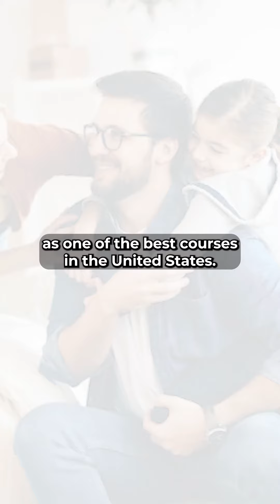Discovering Top-tier Golf Courses in the San Francisco Bay Area | Bay Area Movers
Stay informed about moving with our comprehensive blog post.

The San Francisco Bay Area offers golf aficionados a plethora of exquisite courses, making it a sought-after destination for both public and private golfing experiences. Embracing stunning landscapes, legendary designs, and historical significance, these courses are a golfing paradise. Let's delve into some of the finest golfing establishments dotting the Bay Area's breathtaking landscape.

*Pebble Beach Golf* Links reigns supreme as a premier public course hugging the Pacific Coast near Monterey. Comprising four distinct courses – Pebble Beach, Spyglass Hill, Spanish Bay, and Del Monte – this gem stands as one of the nation's finest. While green fees may lean towards the pricier side, the picturesque views offered by Pebble Beach are unrivaled.

Nestled in San Francisco, The *Olympic Club,* founded in 1860, boasts three exceptional courses: Lake, Ocean, and Cliffs. Offering panoramic vistas of San Francisco, this historical club, recognized among the first 100 US golf courses by the USGA, continues to charm golf enthusiasts.

*Mayacama Golf Club* in Santa Rosa is a testament to Jack Nicklaus' brilliance, featuring scenic fairways that gracefully traverse hills and valleys, embodying the essence of Sonoma's wine country.

*Wente Vineyards Golf Course* in Livermore, designed by Greg Norman, seamlessly blends panoramic views with a challenging 18-hole layout, situated amidst the beautiful Wente Vineyards.

*Pasatiempo Golf Club,* designed by Alister MacKenzie, stands as Santa Cruz's finest course, boasting a rich legacy since 1929. Revered for its beauty and history, it remains a captivating choice for golfers.

*Cinnabar Hills Golf Club* in San Jose, featuring 27 holes and varied layouts, stands as Silicon Valley's pinnacle course. Its undulating slopes and signature views define its allure.

*Presidio Golf Course,* established in 1895 in San Francisco, is an 18-hole public course renowned for its challenging terrain and historical significance as a national landmark.

*TPC Harding Park,* nestled in Lake Merced Park, is a revered 18-hole public course in San Francisco. Hosting PGA tournaments since the 1960s, it remains a favorite among golf enthusiasts.

*Hiddenbrooke Golf Club* in Vallejo, crafted by Arnold Palmer, offers an enjoyable yet challenging 18-hole course, peppered with elevation changes and water hazards.

Unveiling the golfing marvels in the Bay Area, Bay Area Movers in San Jose stands as a full-service, professional moving company. Whether relocating to or from the area, their expertise ensures a seamless move. Contact them for a free estimate and stress-free relocation experience.

For those seeking tee times at Bay Area golf courses, Golf Now offers a convenient platform to find affordable deals. Additionally, the National Golf Course Database by the United States Golf Association provides a comprehensive resource to explore courses across the nation.

Embark on a golfing odyssey through the picturesque Bay Area, where these world-class courses await enthusiasts, offering exceptional experiences amidst stunning landscapes and historical charm.

Bay Area Movers, a family-owned company with 30+ years of experience, serves San Francisco and beyond. Our mission is stress-free moves for residential and commercial clients. We're a top Bay Area moving company known for reliability and customer satisfaction.